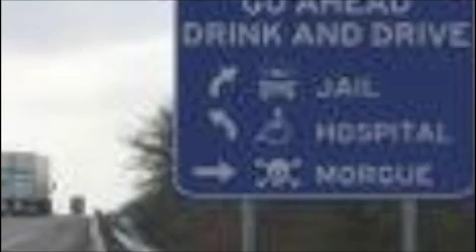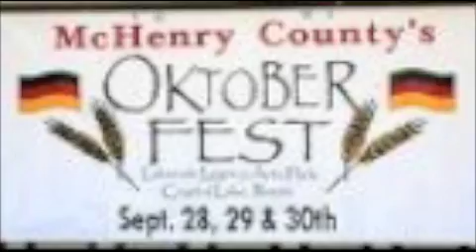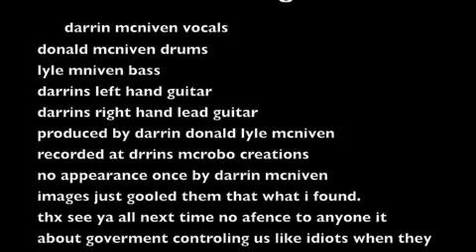lifes run preview mcrobo creations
lyrics ...preview from 2009 demo--
late nite ladies shoes
liquored up down town blues
sandy streets she knows the moves
carves her name in the streets of stone
just leave her alone.

chorus

ant it the way ant  it fun ant it the way lifes sabosta be run..x4

bustin breaks got nothing to lose
making change for better booze
the highways bleek the road is long
 sweet to bring mary jane along...
chours
workin for the man day and nite
 you know it just cant be right
 got the plan for a better life
where it is
is in a pocket knife
donin a roobery
as the kernal man
 or uncle sam ...chours  solo end